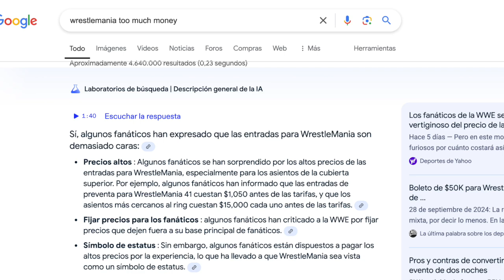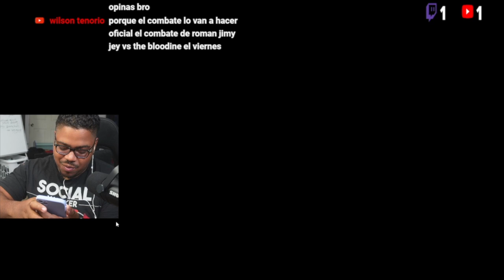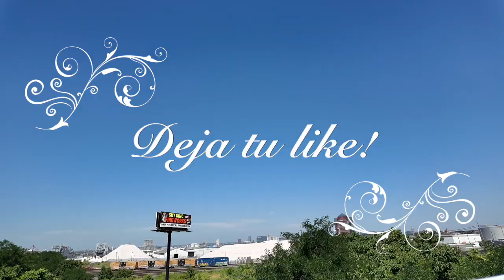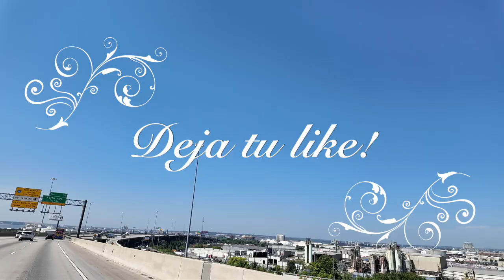Porque Las Entrandas de WrestleMania 41 Cuestan Mucho?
Los fanáticos de la WWE se sorprenden por el aumento vertiginoso de los precios de las entradas para WrestleMania 41: "¿Cómo puedes salirte con la tuya?"

Jueves, 24 de octubre de 2024, 7:58 p.m.EDT· 5 minutos de lectura

35
Este abril, la WWE traerá la 41° edición anual de su espectáculo estrella, Wrestlemania, al Allegiant Stadium de Las Vegas, en un momento en el que los fanáticos están entusiasmados con los combates y las historias que cuenta la promoción de lucha libre más grande del mundo.

Pero ahora mismo, muchos fanáticos están furiosos por lo que costará asistir al "abuelo de todos ellos", ya que los precios en preventa, incluso para los asientos de primera clase para el evento de dos noches, cuestan $1,050 antes de las tarifas de Ticketmaster. Los fanáticos han publicado capturas de pantalla de lo que les están cobrando por los asientos en la cubierta superior para ellos, sus familiares y amigos para ir a Wrestlemania, y el costo final alcanza los miles de dólares cuando se suman las tarifas.

En el extremo superior de la escala se encuentran los asientos en las filas más cercanas al ring y a la rampa de entrada, que se venden por la asombrosa suma de 15.000 dólares cada uno antes de las tarifas. A modo de comparación, la empresa de eventos premium On Location ofrece un paquete de 10.500 dólares que incluye asientos en la suite para Wrestlemania, una fiesta exclusiva en Topgolf con el veterano de la WWE The Miz y una visita en la suite de una de las estrellas más famosas de la lucha libre, The Undertaker.

Para demostrar cuánto se han disparado los precios de Wrestlemania, algunos fanáticos publicaron sus recibos para mostrar lo que pagaron por el evento cuando se celebró el año pasado en el estadio SoFi en Inglewood. Un fan mostró un recibo por dos asientos en la cubierta superior para ese evento por $252 después de las tarifas.

0:00 WrestleMania prices are too High
1:00 WrestleMania 41 is too expensive